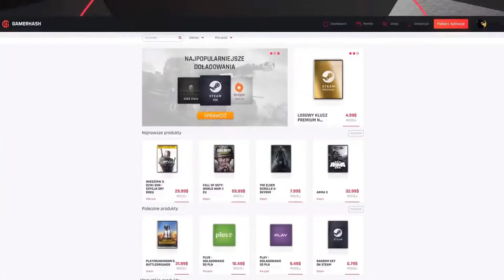Wiedźmin 3: Dziki Gon | Echa przeszłości | #43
Siemka!

W dzisiejszym odcinku widzimy się w grze "Wiedźmin 3: Dziki Gon" i kontynuujemy naszą przygode